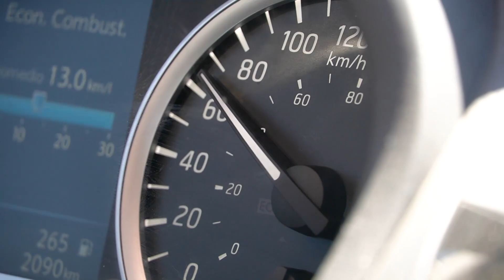GETTING AERO! - The opening Team Time Trial | Tour Colombia 2020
Strong start Israel Start-Up Nation in Tour Colombia after fast TTT

- ISN takes eighth place in opening TTT
- Team demonstrates strong performance
- Flat tire for Badilatti in last five km

Israel Start-Up Nation has shown its capabilities in the opening TTT in Colombia. On a tough 16 kilometer circuit, ISN stayed well together for most of the time, developing speeds up to 80 km/h in the downhills and got themselves an eight spot.

Director Sportive Rene Andrle was pleased with what he saw during the TTT. “Yes, we were fast because we worked so well together”, he said. “We did not lose too much time on the big teams, only EF was way faster than us.”

His fellow countrymen Daniel Turek, who joined the team from the Continental squad, was also happy with the result. “After the reckon we designed a tactic which we followed up during the race. We worked well together.”

Turek experienced the last kilometer as very tough, as Edwin Ávila took the lead in the group, guiding ISN to the finish line. “It felt I was sprinting the full last kilometer.”

Matteo Badilatti had a flat tire in the last few kilometers of the race but was still able to keep up with the team in the technical last three kilometers. Only Itamar Einhorn lost some ￼time.